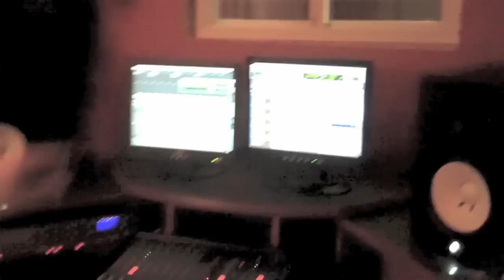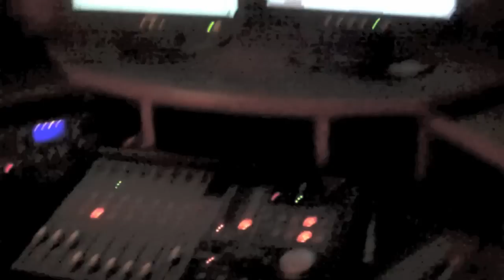Yung PK and the KEG Family in the Studio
BIG THINGS ON THE WAY!